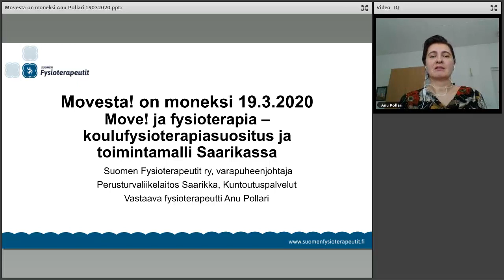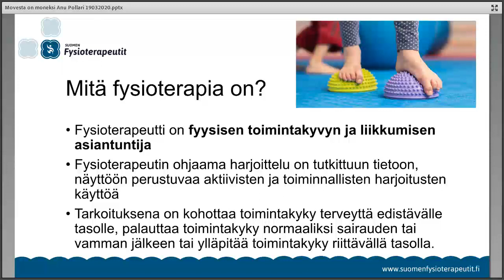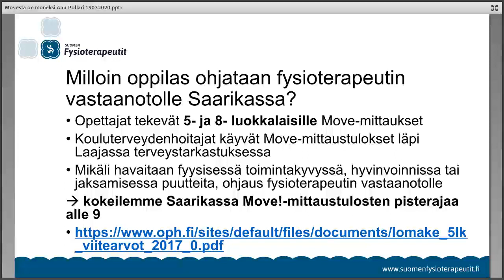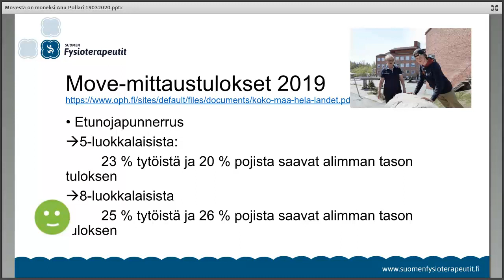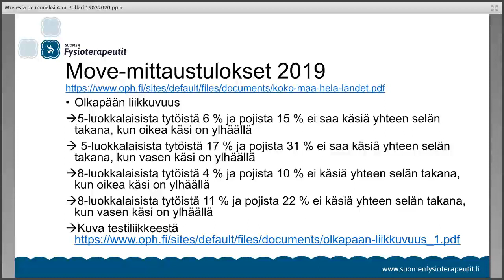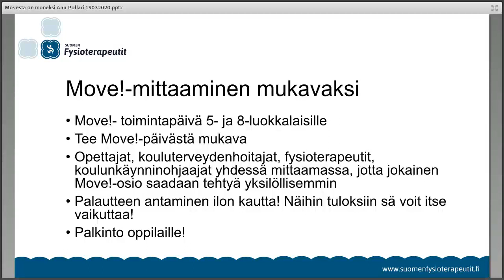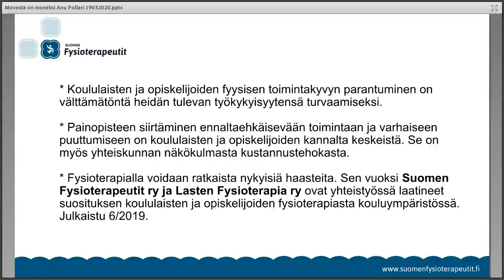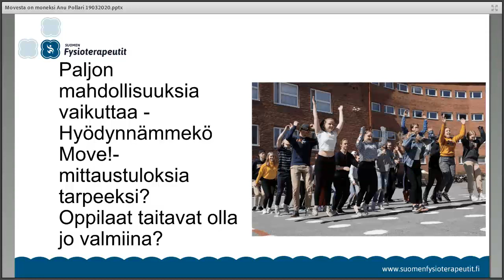Move! ja fysioterapia - Anu Pollari